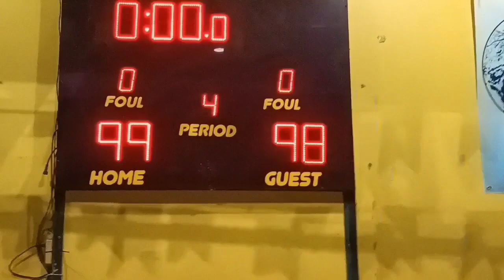SORRENTO SPORTS CLUB JUNIOR DIVISION FINALS GAME 1 BEST OF THREE SECOND HALF